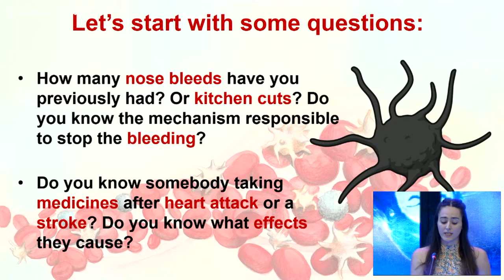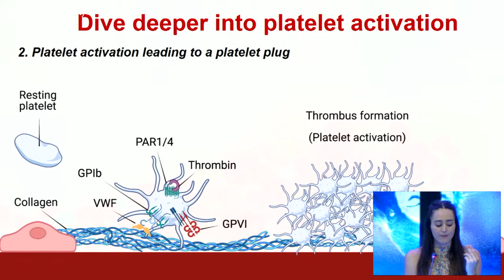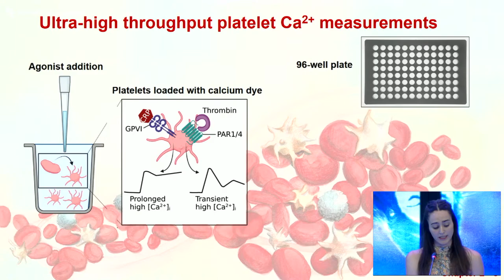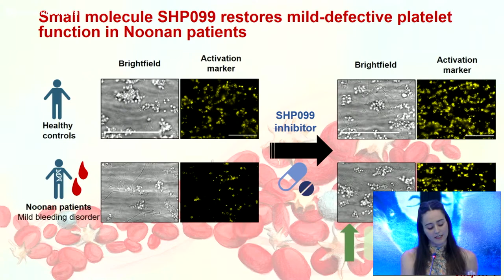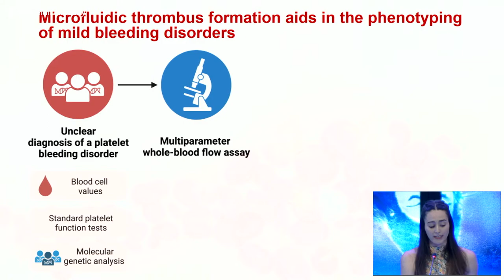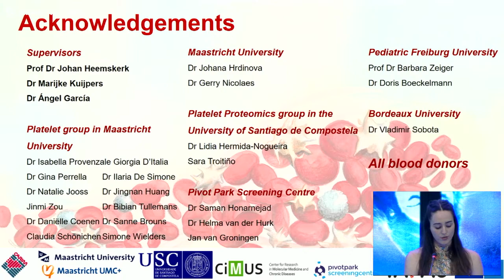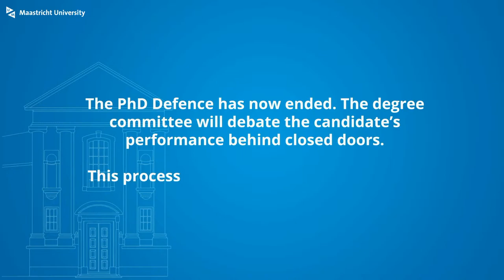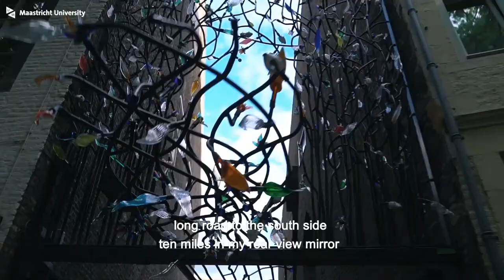Phd Defence of Delia Irene Fernández de la Fuente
Phd Defence Delia Irene Fernández de la Fuente,
who will defend the thesis in the Faculty of Health, Medicine and Life-Sciences and Double Doctoral Degree Maastricht University - Universidade of Santiago de Compostela, at Maastricht University, with the title:

High throughput assessment of platelet signaling, function and inhibition